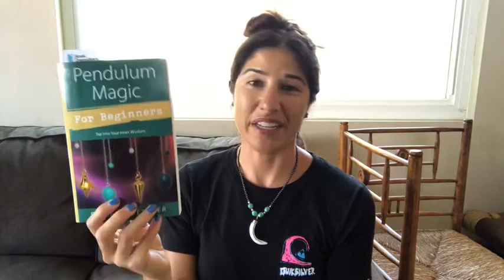I Can't Lie to Myself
This is an interesting way to use the pendulum to really help make your affirmations stick, in order to bring about desired manifestations :o)